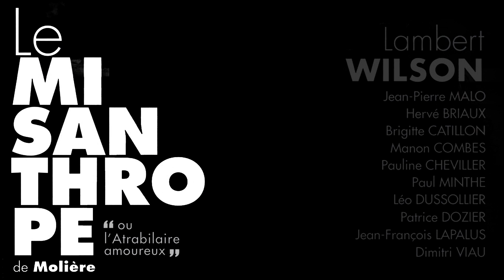Le Misanthrope au Théâtre Libre - Bande Annonce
Crédit : William DUCHENE